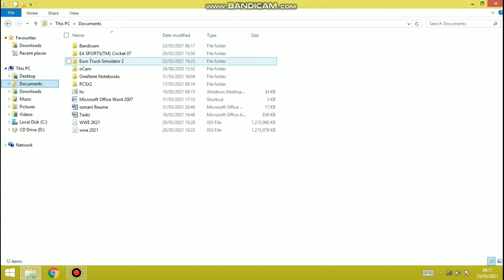Tamilnadu Private Bus Traffic Mod / Release Ets2